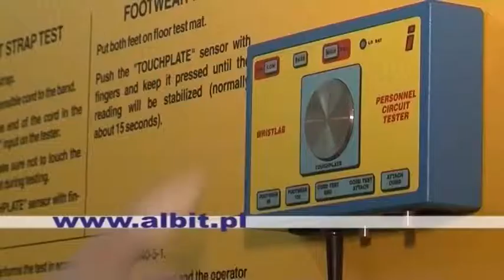Rozmowa dnia - Adam Skórnicki